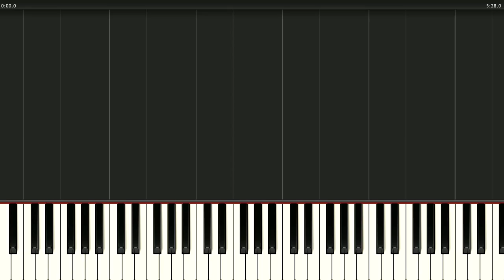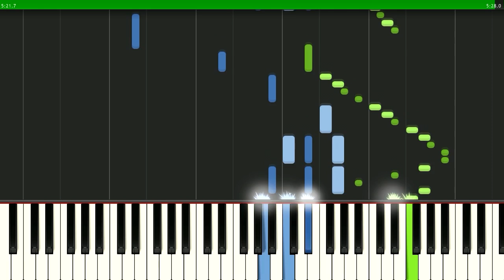Sway Pomogi mne La Cumparsita Utomlennoe solnce Tango 12 stulyev Istanbul Tico Tico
0:08 Sway (Quién será)
0:47 Volcano of Passion / Вулкан страсти (Бриллиантовая рука: "Помоги мне...")
1:21 Sway
1:37 Tango La Cumparsita
2:07 To ostatnia niedziela / Утомлённое солнце
3:11 Tango «12 Chairs» / Танго из "12 стульев" 1976
4:19 Istanbul (Not Constantinople)
5:05 Tico-Tico no Fubá

Sway (Quién será) - Pablo Beltran Ruiz  *1953*
Volcano of Passion (song from Soviet movie «The Diamond Arm» *Brilliantovaya ruka*) - Aleksandr Zatsepin *1969*
Tango La Cumparsita - Gerardo Matos Rodríguez *~1916*
To ostatnia niedziela  - Jerzy Petersburski *1935*
Tango from the Soviet movie «The Twelve Chairs» - Gennady Gladkov *1976*
Istanbul (Not Constantinople) - Nat Simon *1953*
Tico-Tico no Fubá - Zequinha de Abreu *1917/31*